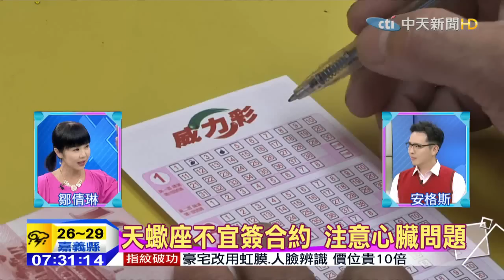20150907安格斯星座 感情旺NO1.水瓶社交運旺 易陷入衝動戀情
感情旺NO3.牡羊桃花紛亂，明年漸入正軌。感情旺NO2.巨蟹撥雲見日，正桃花將出現。感情旺NO1.水瓶社交運旺，易陷入衝動戀情。